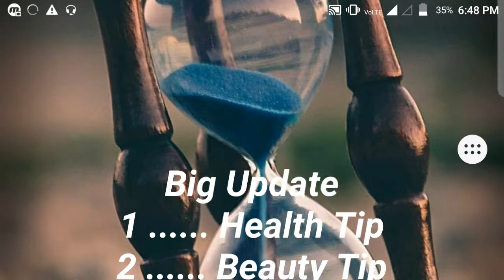The Big UPDATE is Coming|| Must Watch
Hey Friends